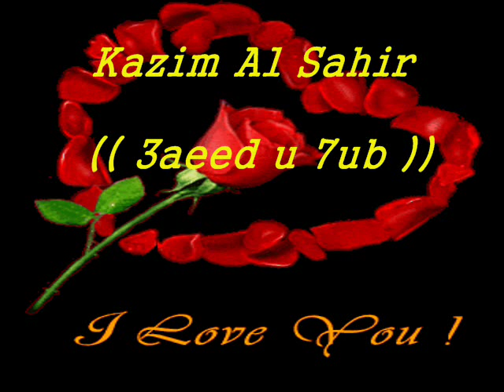kazem saher eid w hub